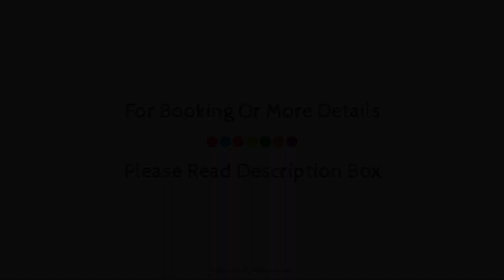New Manali Villa, India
Searching For
1. New Manali Villa
2. New Manali Villa Virtual Tour
3. New Manali Villa Rooms
4. New Manali Villa Amenities
5. New Manali Villa Videos
6. New Manali Villa Offers
7. New Manali Villa Deals
Audio Credit:
Track Title: Blank Slate
Artist: VYEN